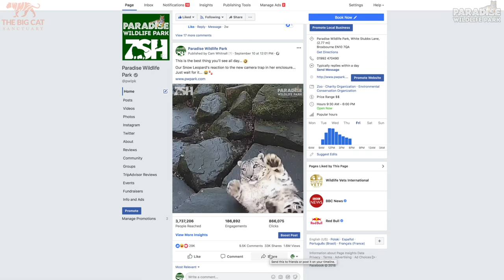The Story of The Big Cat Sanctuary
In 2000, Paradise Wildlife Park started The Big Cat Sanctuary in Smarden, Kent to help conserve, breed and rescue endangered cats both big and small. 18 years on... Here's the story behind it all and what both sites have planned for the future. Exciting times lie ahead... 🐾